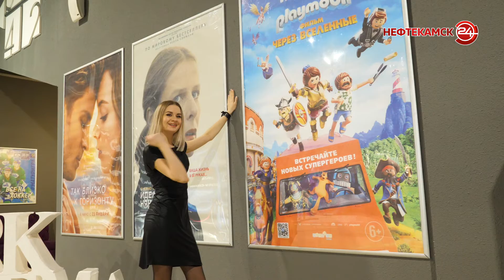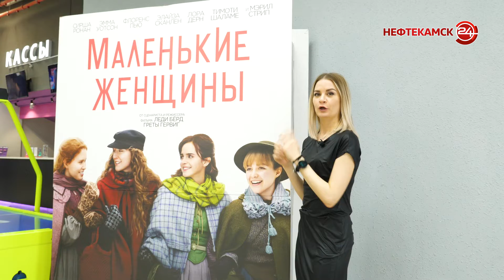КИНОТАЙМ премьеры января